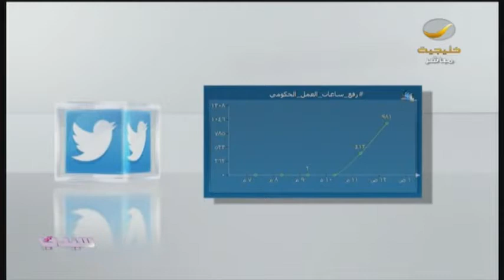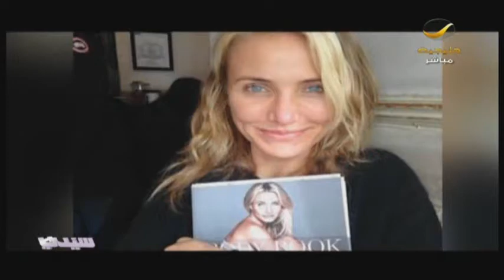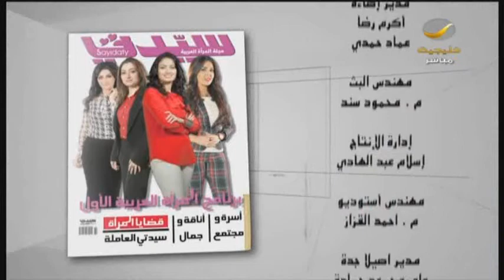رفع_ساعات_العمل_الحكومي لـ 40 ساعة من أنشط الهاشتاقات و المزيد في جولتنا